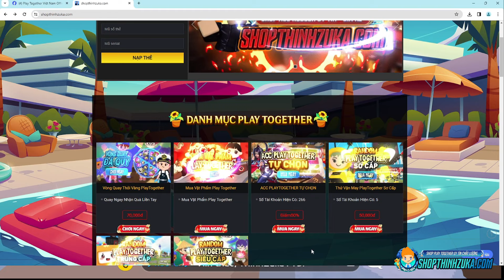Play Together | VỊ TRÍ BẮT NHIỀU "SAO TOẢ SÁNG" 500 XU MỖI NGÔI SAO CHẾ TẠO HẾT XE MỚI